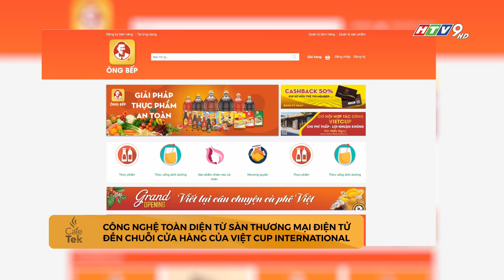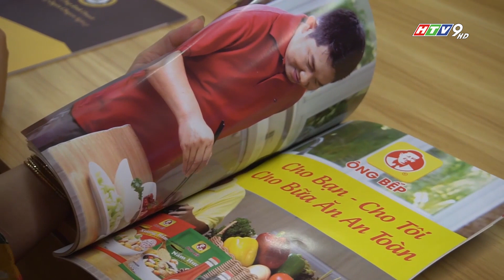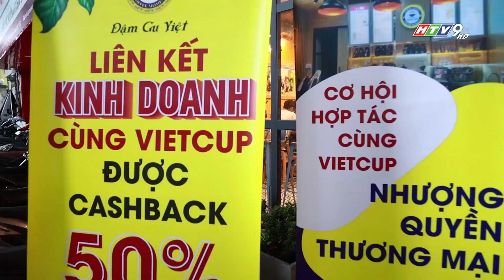Hệ sinh thái Việt Cup International khai trương Ông Bếp E-commerce & chuỗi cửa hàng Việt Cup Coffee